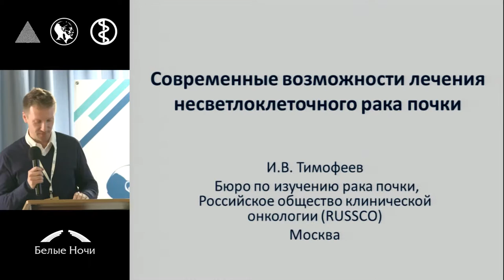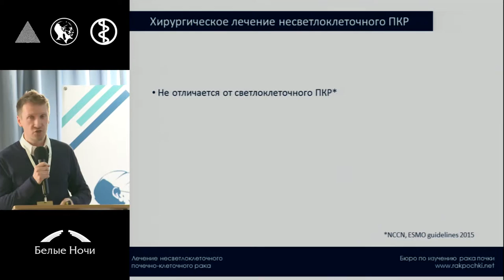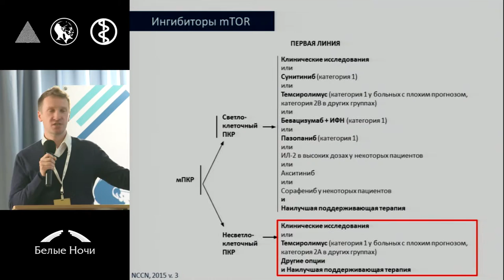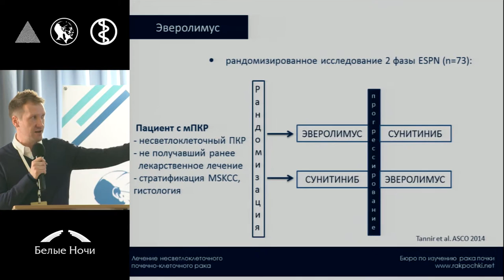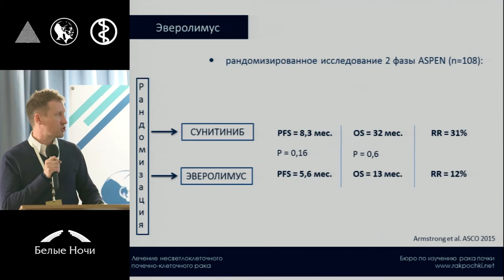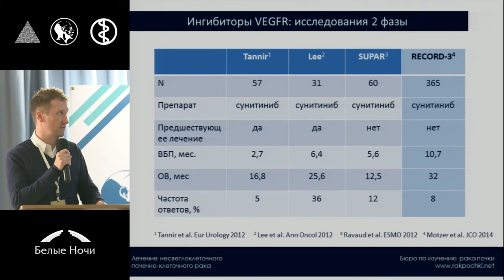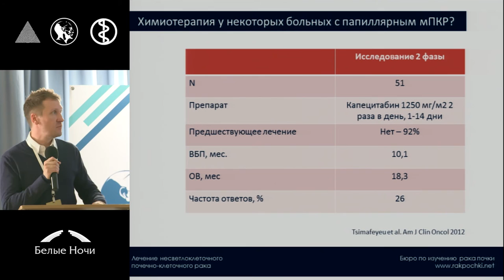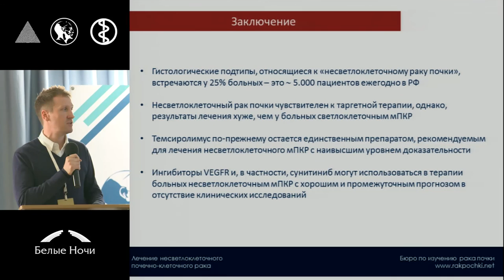Современные возможности лечения несветлоклеточного рака почки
Илья Валерьевич Тимофеев (Москва)
Секция Рак почки. Петербургский онкологический форум «Белые ночи» 2015